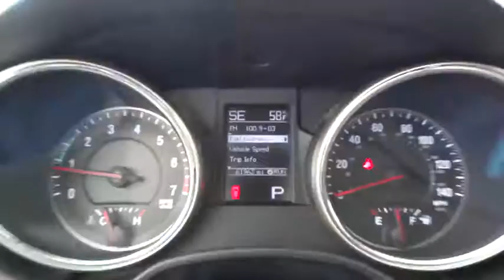2012 Jeep Grand Cherokee Christiansburg VA, Blacksburg VA, Princeton WV, Beckley WV, Roanoke VA N251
2012 Jeep Grand Cherokee

2012 Jeep Grand Cherokee Laredo - Stock#: N2516A - VIN#: 1C4RJFAG4CC230890

127 Frazier Dr.

Why pay more for less?! The Ramey Princeton Chrysler Dodge Jeep Ram Advantage!Who could say no to a truly wonderful SUV like this superb 2012 Jeep Grand Cherokee? This terrific Jeep is one of the most sought after used vehicles on the market because it NEVER lets owners down. A contender for Automobile Magazine 2011 Automobile of the Year.FOR SALES INFORMATION PLEASE CALL OUR INTERNET DEPARTMENT AT 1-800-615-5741.
17  X 8.0  ALUMINUM WHEELS  (STD),26E LAREDO CUSTOMER PREFERRED ORDER SELECTION PKG  -inc: 3.6L V6 engine  5-speed auto trans,3.09 AXLE RATIO,3.6L VVT V6 FLEX FUEL ENGINE  (STD),5-SPEED AUTOMATIC TRANSMISSION  (STD),BLACK  CLOTH LOW-BACK BUCKET SEATS,BRILLIANT BLACK CRYSTAL PEARL,LAREDO E GROUP  -inc: SIRIUS satellite radio w/1-year service  bright side roof rails  keyless enter-n-go  pwr 4-way driver lumbar adjust  pwr 8-way driver seat,LOW BEAM DAYTIME RUNNING LAMPS,P245/70R17 ON/OFF ROAD BSW TIRES  (STD),Heated mirrors,Premium insulation group,Media center 130 -inc: AM/FM stereo  CD/MP3 player,Leather wrapped steering wheel,Anti-lock 4-wheel disc brakes,Tire pressure monitoring system